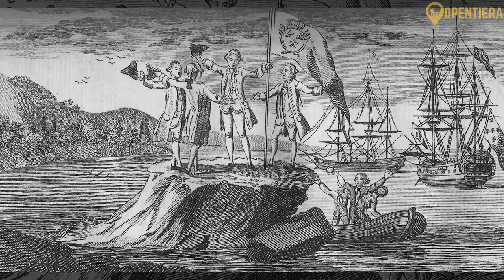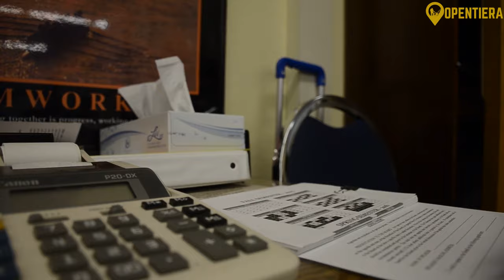Samoa Explained in 10 Minutes (History, Geography, And Culture)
Discovering Samoa: Polynesian Paradise Unveiled

This video explores the rich culture, geography, history, cuisine, economy, and sports of Samoa, a Polynesian island nation in the South Pacific. Samoa's varied landscape includes volcanic mountains and tropical climates, impacting its weather patterns and natural beauty. Samoans, primarily of Polynesian descent, maintain a unique blend of traditional and Christian practices. The video highlights Samoa's culinary specialties, such as Palusami and Oka I'a, rooted in local ingredients. Samoa's history, influenced by European colonization and its strategic Pacific location, led to its independence and current political structure. The economy relies on agriculture, tourism, and remittances, facing challenges like climate change and remoteness. Sports, particularly rugby and soccer, play a vital role in Samoan culture, with notable international success.